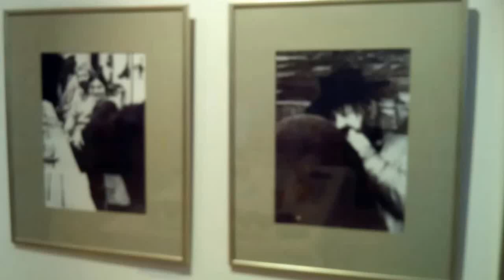DAMY RADĘ,GDY MAZUR ZA DORADZANIE NA STRONĘ PEPICZKÓW PRZEPĘDZIMY I PO LICHWIE!!!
TU POLSKA///MAKRYNA MIECZYSŁAWSKA JECHAŁA PEWNIE DO SAMEGO RZYMU NA DOBRYM WOZIE. ,NIESIONA PRZEZ BARDZO WIELU MURZYNÓW DIABŁA//-CZY MAKRYNA JECHAŁA DO PAPIEŻA Z MISJA JAKĄŚ,CZY GŁOSIŁA PO DRODZE DO RZYMO--ŁACINY PRAWDĘ Z PISMA ŚWIĘTEGO BIBLII?Z PEWNOŚCIĄ,-NIE!EDUKACJA W RADIU CONCHITA EXTRA,TO COŚ BARDZO ZNANEGO,ŻE LUDZIE WIEDZĄ IŻ KAŻDY NAUCZYCIEL .TEŻ NAWET MUSI SIĘ DOKSZTAŁCAĆ!/CHCIAŁ,CZY,-NIE,TO I TAK DOŚWIADCZENIE CZYNI MISTRZA!NAWET,GDY NAUCZYSZ SIĘ KILKU JĘZYKÓW OBCYCH DOBRZE JEST,ABYŚ DALEJ UCZYŁ TEŻ KOGOŚ INNEGO,ABY SIĘ ZAPRAWIĆ W BOJU!//PIERWSI CHRZEŚCIJANIE,GDY SZLI GŁOSIĆ DWÓJKAMI,BO JEZUS 72-U WYSŁAŁ PO DWU,ABY SZLI OD DRZWI DO DRZWI//-WTEDY OWI CHRZEŚCIJANIE ZAPRAWIALI SIĘ W BOJU O WIARĘ!!!//SZATAN NIE ŚPI I PRAKTYCZNIE DIABEŁ ZAWSZE DZIAŁA,ŻE CIĘŻKO BARDZO BYŁO UTRZYMAĆ SIĘ PIERWSZYM CHRZEŚCIJANOM W WIERZE ZE WZGLĘDU NA PRZEŚLADOWANIA CHOĆBY//-NATOMIAST ŻYDOM TEŻ BYŁO W OGÓLE NAWET I PRAWDĘ POZNAĆ O CHRYSTUSIE,GDY SAMI SOBIE NABRUŹDZILI I CHRYSTUS BYŁ NOWOŚCIĄ DLA NICH,CHOĆ NIE MUSIAŁ JEZUS CHRYSTUS BYĆ NOWOŚCIĄ ZE WZGLĘDU NA 312 PROROCTW,KTÓRE SIĘ NA NIM SPEŁNIAŁY!/-BADAJCIE PISMA,CZY TAK SIĘ RZECZY MAJĄ,-BIBLIA!!!//GŁOSILI WIĘC ZE WZGLĘDU NA WYDANIE ŚWIADECTWA O CHRYSTUSIE I SAMI SIĘ W WIERZE WZMACNIALI//APOSTOŁ PAWEŁ ZABRAŁ DO GŁOSZENIA NAWET MŁODEGO TYMOTEUSZA/-DOBRZE ZROBIŁ!!!//WIEDZA Z PISM WZRASTAŁA/-WIARA TEŻ WZRASTAŁA//-TAK WSPANIALE WYKSZTAŁCENI ŚWIADKOWIE JEZUSA CHRYSTUSA/-ŚWIADKOWIE JAHWE/-ŚWIADKOWIE BOŻY NIE POTRZEBOWALI W KONSEKWENCJI WZRASTANIA W WIERZE UPEWNIENIA W POSTACI CUDÓW DLA POPARCIA,ŻE SA NA DOBREJ DRODZE,BO DUCH JAHWE I TA CIĄGLE ICH WSPIERAŁ W DZIAŁALNOŚCI GŁOSZENIA EWANGELII O CHRYSTUSIE CO DO NADCHODZĄCEGO KRÓLESTWA JEGO!!!PSALM 110 MÓWI PROROCZO WŁAŚNIE,ŻE JAHWE DAŁ MU PANOWANIE I WŁADZĘ NAD ZIEMIĄ/ CZY CHCESZ TERAZ PRZYŁĄCZYĆ SIĘ DO ZBORU,KTÓRY GŁOSI,AŻ DO SAMIUTKIEGO KOŃCA TEGO ZŁEGO SYSTEMU RZECZY?,-ZAPRASZAM/-ZAPRASZAMY PAŃSTWA BARDZO SERDECZNIE SIĘ PRZEKONAĆ,ŻE W ISTOCIE SKORO BIBLIA JEST SPÓJNA LOGICZNIE,TO NIE MA INNEJ DROGI ZBAWIENIA,JAK TA,DROGA BOŻA DROGA:NIE W LEWO,NI W PRAWO NIE ZBACZAJ JUŻ Z NIEJ!!!/CZASEM TRZEBA PRZEJŚĆ PRYSZNIC OŻYWCZYCH WÓD PŁYNĄCYCH ZE SŁOWA BOŻEGO:HEJ PRAGNĄCY,PRZYJDŹCIE TU,-WODĘ ŻYCIA DARMO PIĆ. !/-ZAPRASZAMY!!/-JESZCZE NIGDY NIE BYŁO TAK DOBRZE ,JAK TERAZ W XXI WIEKU,ŻE PRAWDY BIBLIJNE MOŻNA POZNAWAĆ W INTERNECIE,A POTEM MOŻNA PRZEKAZYWAĆ DALEJ JAKO ŚWIADKOWIE POWTARZAJĄC RANO,W POŁUDNIE,WIECZOREM,CZY NAWET IW NOCY! GDZIE NIE MA MIŁOŚCI,TO ŻADNA WIEDZA NIE MA WARTOŚCI//PUSTE I PRÓŻNE SŁOWA U LOCH NA ROZRODZIE 500+!!! PAŃSTWO DA//SPANIE ZA DARMO NAUKA ZA DARMO WSZYSTKO ZA DARMO,GDY LIDKA MUSIAŁA ODPRACOWAĆ KIEDYŚ,A DZIADUKI CHCĄ I CHCĄ//! DZIKA REPRYWATYZACJA MIESZKAŃ!/ZŁODZIEJE MIESZKAŃ//AFERA W WARSZAWIE!CWANIAKI MUSZĄ SPORO SIĘ UCZYĆ,ABY NABRAĆ KOGOŚ? TAK!!